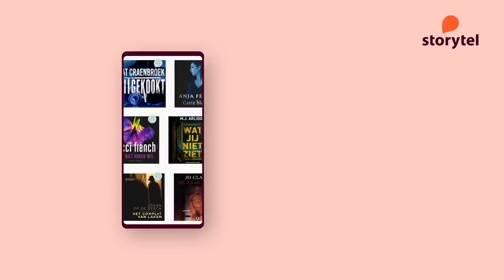Storytel - Wie niet horen wil (Vlaams gesproken)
Luisteren naar Wie niet horen wil?

Wie niet horen wil van Nicci French gaat over Tess, die net haar leven weer op orde heeft. Jason en zij zijn een jaar geleden vriendschappelijk uit elkaar gegaan en delen de voogdij over hun dochtertje Poppy. Ze moet nog wennen aan haar nieuwe situatie, maar is blij met de hulp die ze krijgt van haar vrienden. Dat Jason inmiddels is getrouwd, daar probeert ze te zich overheen te zetten. Zelf is ze ook weer aan het daten en ze is best gelukkig, houdt ze zich voor.

Totdat haar dochtertje Poppy vreemde taal begint uit te slaan en een tekening maakt met zwart wascokrijt. Een tekening waarop een figuur te zien is die van een toren valt. Tess raakt ervan overtuigd dat Poppy getuige is geweest van een misdrijf. Ze stapt naar de politie, maar daar wordt ze niet geloofd. Dan besluit ze zelf op onderzoek te gaan…

Nicci French heeft met Wie niet horen wil wederom een spannende psychologische thriller geschreven, met een uiterst onverwachte ontknoping.